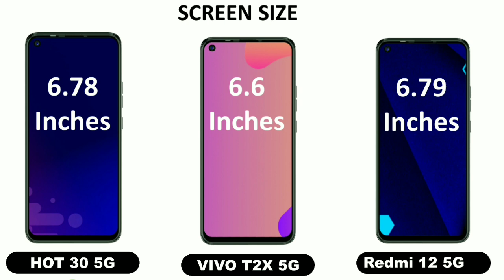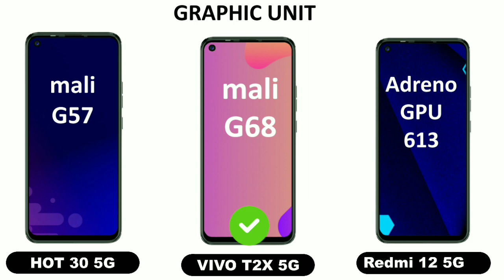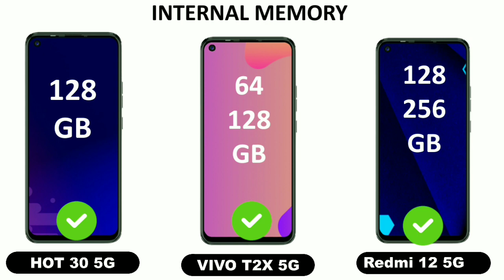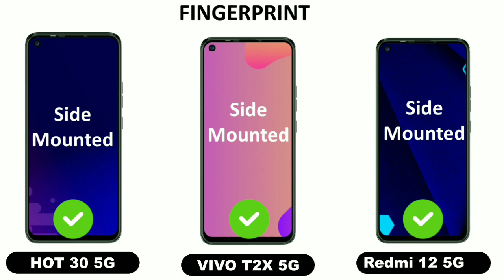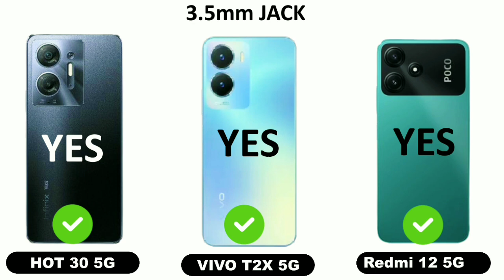Infinix Hot 30 5g vs VIVO T2x 5g vs Redmi 12 5g || Full Specs Comparison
Video Topic:-
infinix hot 30 5g vs vivo t2x 5g,
redmi 12 5g vs infinix hot 30 5g,
redmi 12 5g vs vivo t2x 5g,